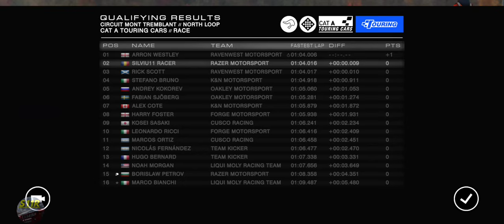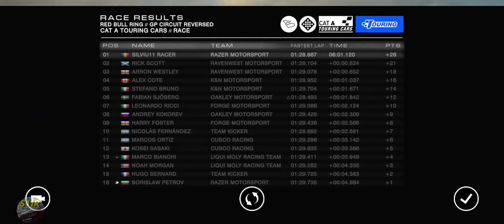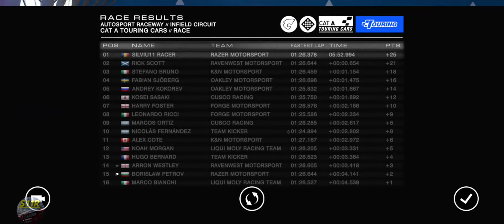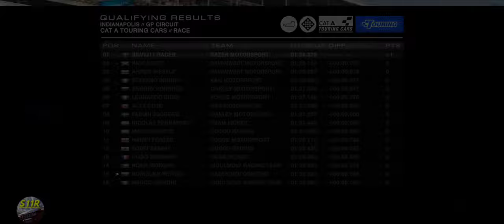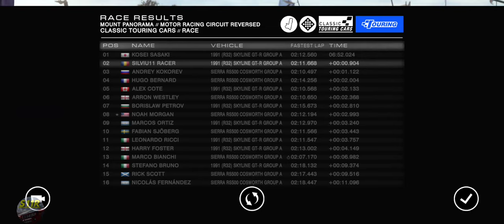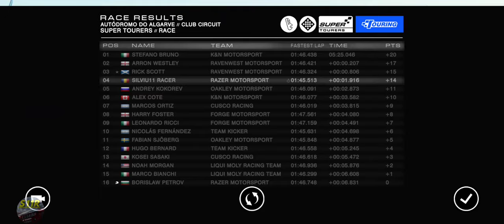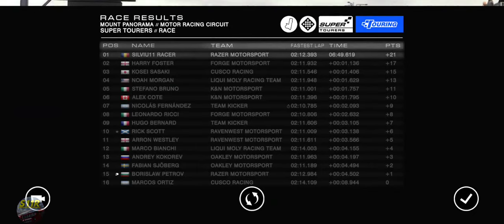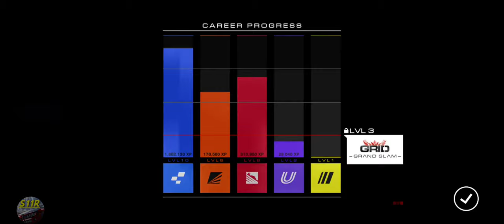Grid Autosport Android–Career Hub–Touring–Ultimate Touring Car Championship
00:00 | Grid Autosport Android–Career Hub–Touring–Ultimate Touring Car Championship–
00:17 | Event 1, Qualifying
04:30 | Event 1, The Race
10:24 | Event 2, Qualifying
23:03 | Sponsor Objectives
23:23 | Event 3, Qualifying
29:07 | Event 3, The Race
35:52 | Sponsor Objectives – after 3 Events
36:05 | Event 4, Qualifying
41:16 | Event 4, The Race
47:56 | Event 5, Qualifying
53:36 | Event 5, The Race
1:01:50 | Event 6, Qualifying
1:07:03 | Event 6, The Race
1:13:35 | Classic Touring Cup (OZ Racing) – Practice
1:21:21 | Classic Touring Cup (OZ Racing) – The Race
1:28:40 | Event 7, Qualifying
1:35:14 | Event 7, 1st Race
1:41:13 | Event 7, 2nd Race
1:47:24 | Sponsor Objectives after the 7th Event
1:47:39 | Event 8, Qualifying
1:55:13 | Event 8, 1st Race
2:02:38 | Event 8, 2nd Race
2:10:07 | Event 8, Qualifying
2:18:23 | Event 8, 1st Race
2:25:45 | Event 8, 2nd Race
2:32:52 | Race Results, Final Standings & Final Sponsor Objectives

My settings:
Steering sensitivity: 5
Assist : off